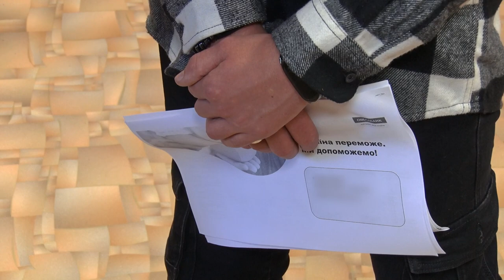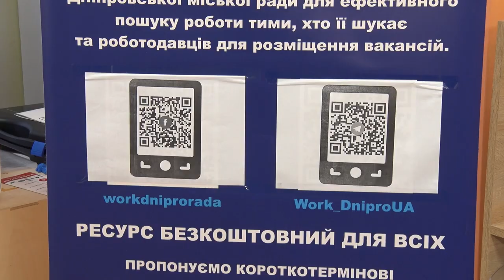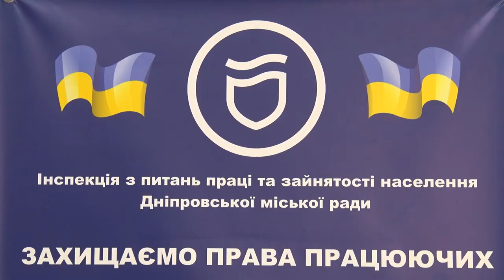60 тисяч переселенців отримали роботу у Дніпрі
Дніпро дає роботу. У місті вже шістдесят тисяч переселенців - працевлаштовані. Щоб допомогти влаштуватися іншим - організовують зустрічі-воркшопи. Що це таке? І що пропонують дніпровські роботодавці для ВПО? Далі - у сюжеті.